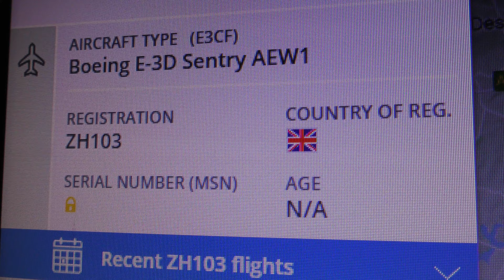ZH103 RAF UK Boeing Sentry AEW 1 distant contrail Cambridge 28jan2021 416p WTN Waddington NATO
.Always change quality to 4K or 1080p or original quality as Youtube default to a lower resolution so video doesnt look as good as it should ! ( click the icon like a cog to bottom right of each video each time you watch 1 of my videos ) ,If you like my video please click like & then copy & paste the link to your family and friends in an email or to Twitter or Facebook etc to promote my work  and bookmark my account which is